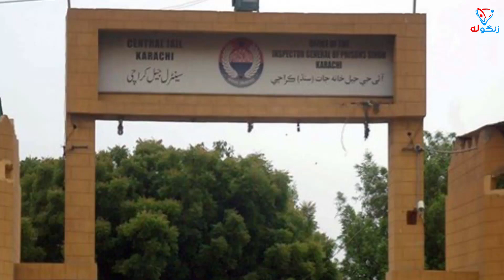خبرهای تازه افغانستان خبر تازه خبرهای تازه